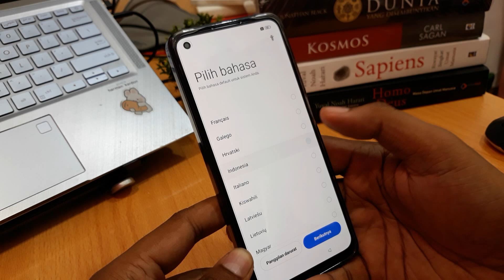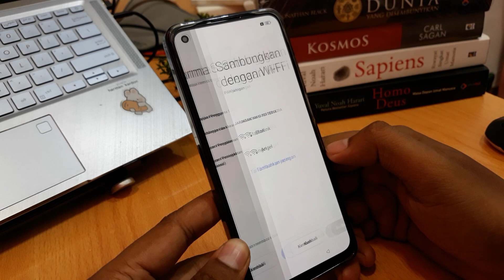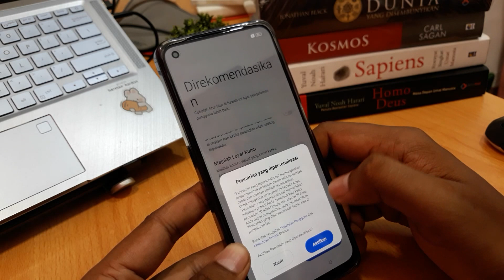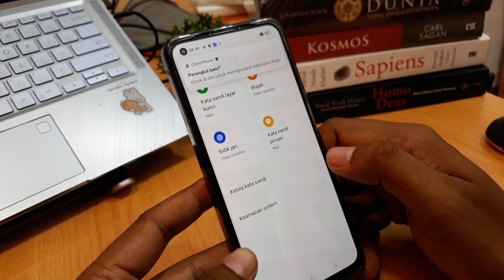Cara Setting Hp Baru Realme 7, 8, 9, 10